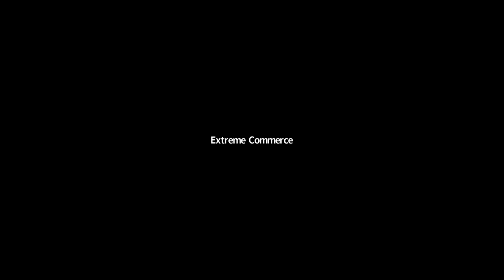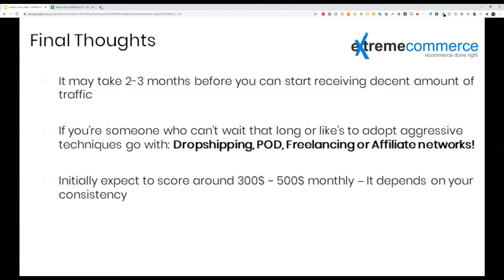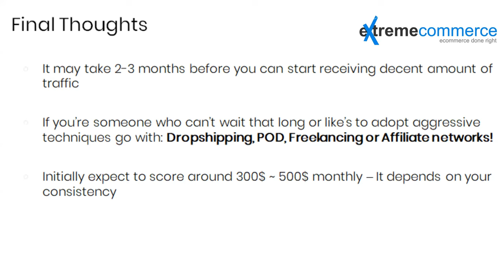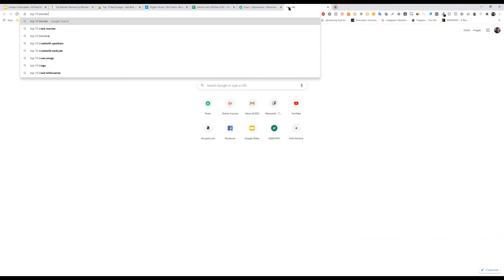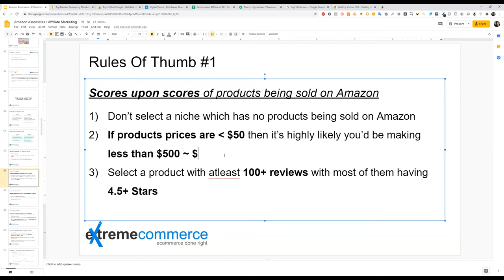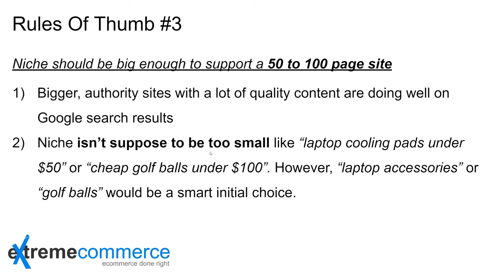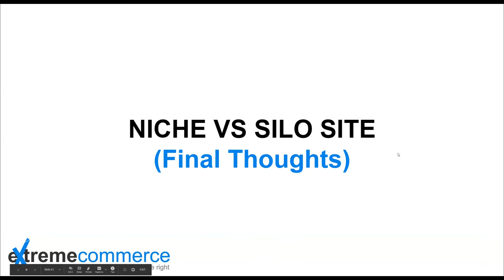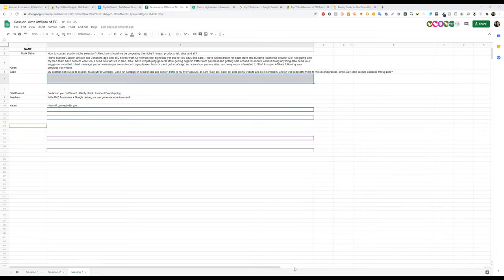12. Mastering Amazon Affiliate Marketing with Moiz Khan: Insider Tips for Success | Urdu / Hindi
Join Moiz Khan, a seasoned expert in affiliate marketing, as he shares invaluable insights and strategies for success in the Amazon Associates program. In this exclusive series, presented by Extreme Commerce by Sunny Ali, Moiz Khan will guide you through the intricacies of affiliate marketing on Amazon, covering topics such as niche selection, product promotion, content creation, and conversion optimization. Whether you're a beginner or an experienced affiliate marketer, these videos are packed with actionable advice to help you maximize your earnings as an Amazon affiliate. Let's embark on a journey to Amazon affiliate success with Moiz Khan!

Amazon Affiliate
Affiliate marketing
Moiz Khan
Niche selection
Product promotion
Content creation
Conversion optimization
Extreme Commerce
Sunny Ali
Educational content